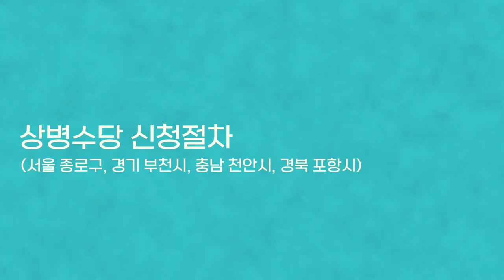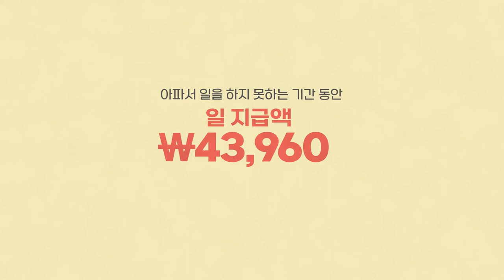근로자의 건강과 일상회복을 돕는 "상병수당 제도"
근로자의 건강과 일상회복을 돕는 상병수당 제도를 알려드립니다!

※이 영상은 국민건강보험공단에서 제공해주셨습니다※
아래 링크에서 더 자세한 정보를 얻을 수 있습니다.